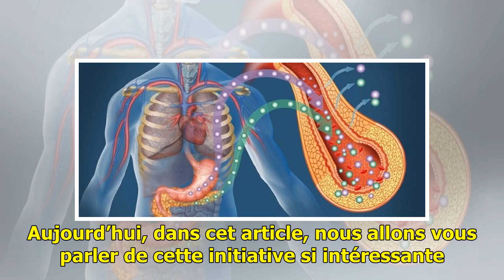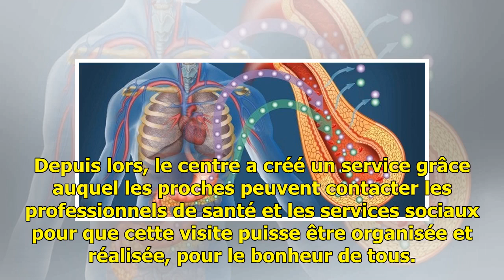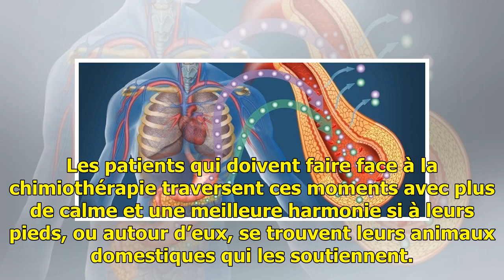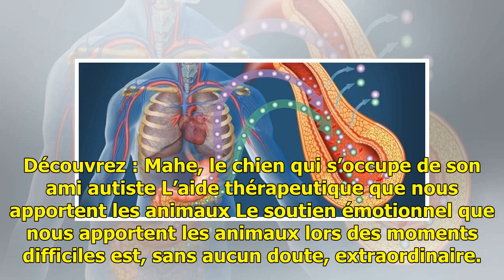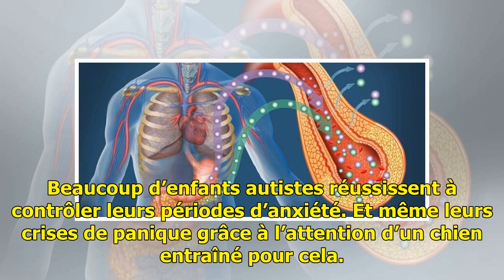Découvrez l'hôpital qui permet aux animaux domestiques de rendre visite à leurs maîtres — Amélior...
Découvrez l'hôpital qui permet aux animaux domestiques de rendre visite à leurs maîtres — Améliore ta Santé